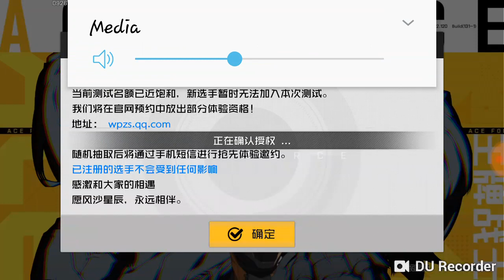ACEFORCE SHOOTER GAME PLAY